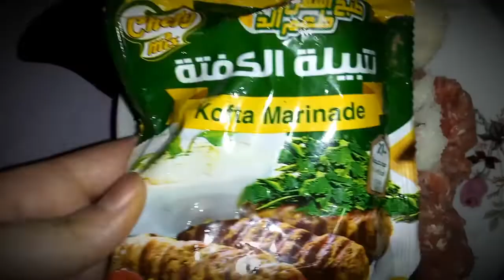الكفته المشوية (كفتة الحاتي) احلي من الكبابجي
كفته الحاتي ولا اروع من كده👌👌👌👌